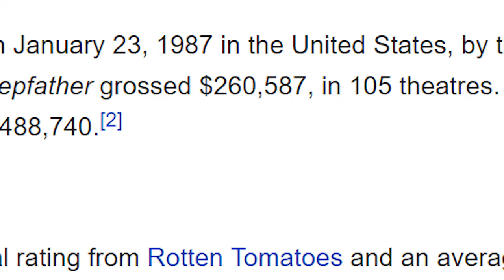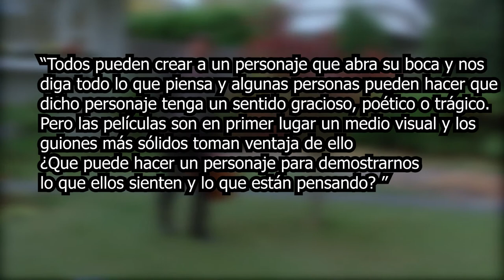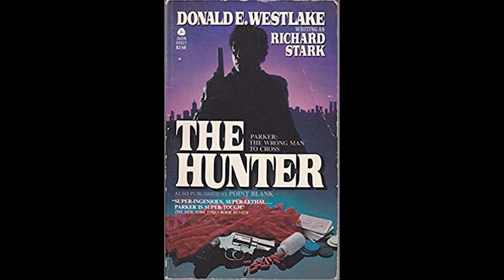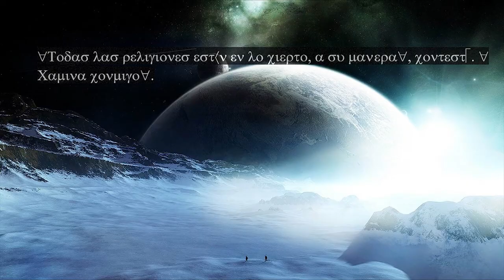El Padrastro: Una perspectiva alterna sobre el género del terror [Análisis]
Querido observador:

Te mando saludos desde las lejanas tierras de la creación, esta semana no he dejado de pensar en aquella película que vi en tu casa aquél domingo por la tarde, ya sé que era nada más una película para pasar el rato pero mi lado curioso se apoderó de mí y la investigué.

Esta película, "El padrastro", se siente diferente a muchas de las otras cintas de terror que hemos visto, quiero pensar que es por su contexto y su forma en que llegó a ser, que el Padrastro se siente tan única en el género de películas de terror brindando una nueva perspectiva en el subgénero del Slasher.

Estuve investigando y al parecer tuvo una gran recepción crítica en su momento pero parece estar bastante olvidada y es por ello que te recomiendo echarle un vistazo y apreciar esta joya cinematográfica por lo que es. Sin más que decir quedó al pendiente para ver cuando nos reunimos para continuar con ese club de lectura que tanto te emocionaba.

Tu amigo.
Stardust.

PD: Tomémonos una pausa para explorar el universo, para descifrar aquellos mensajes que se leen de abajo a arriba, para traducir aquello que nos parecía tan aterrador en las épocas pasadas.